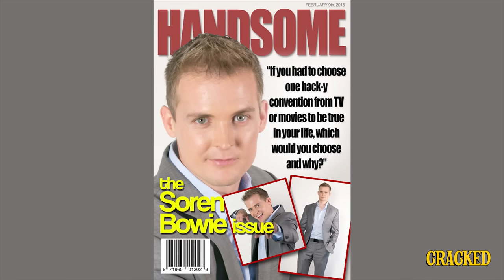14 Super Powers That Every Movie Character Apparently Has - After Hours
It turns out all characters are mutants.